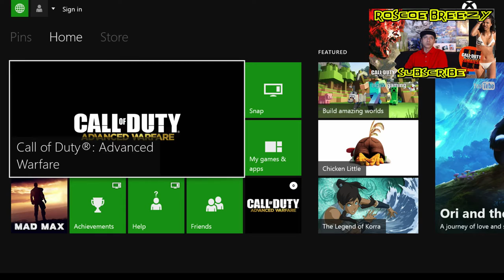BLACK OPS ZOMBIES PLAYING w/ SUBS & PUBS COD BO2 | ROSCOE BREEZY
RSUBSCRIBE AND BE IN OUR LIVESTREAMS!! BE IN OUR YOUTUBE VIDEOS!!

●My eBAY

I LOVE YOU MOM!! LOLA E.